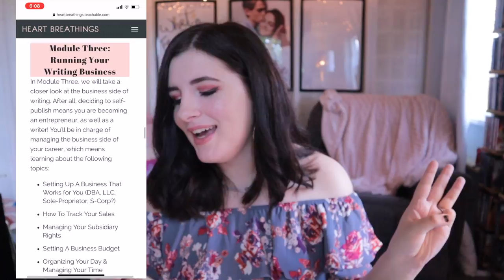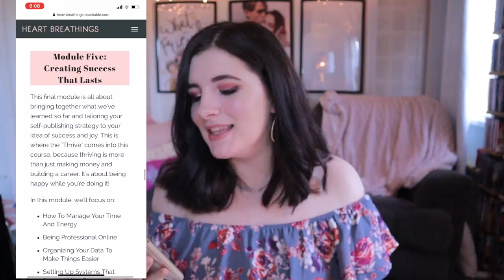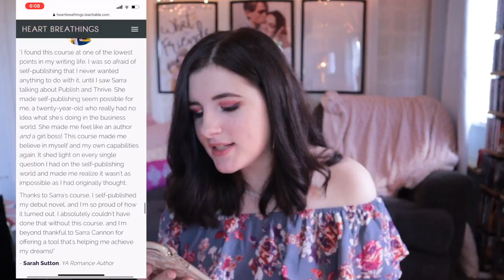Publish and Thrive | I Took Sarra Cannon's Self-Publishing Course ... Let's Talk About It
In today's video, I'm sharing all about the one resource that changed my self-publishing game FOREVER. May sound a bit dramatic, but it couldn't' be any closer to the truth. Sarra Cannon's self-publishing course PUBLISH and THRIVE was amazing! This course was an absolute game-changer for me. It gave me confidence when it came to self-publishing my first books, taught me about marketing, and so much more. Interested in learning more? Keep watching!

I'm a self published YA Romance author who is taking the dive into Authortube to talk about writing, reading, and things related to self-publishing.

WHAT ARE FRIENDS FOR?